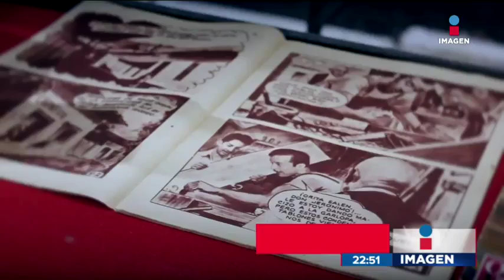¡Inauguran el museo de Pedro Infante! | Noticias con Ciro Gómez Leyva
Mañana se inaugura el museo para conmemorar los 100 años del nacimiento de Pedro Infante, en Sinaloa. Podrás ver sus trajes, radios, discografía, instrumentos musicales, muebles y otros artículos del célebre músico y actor.